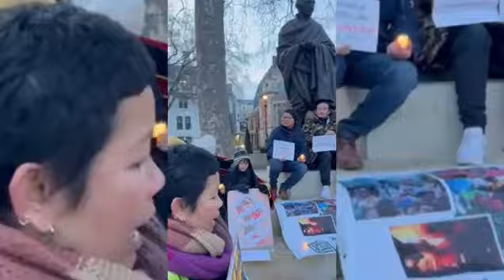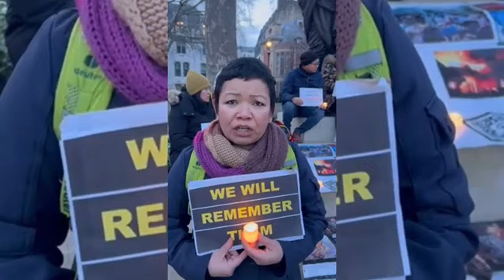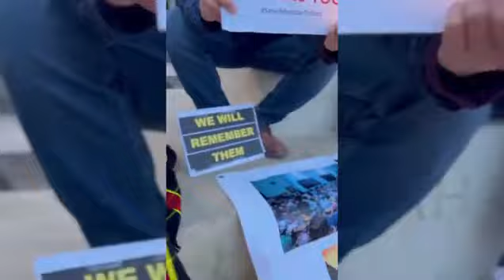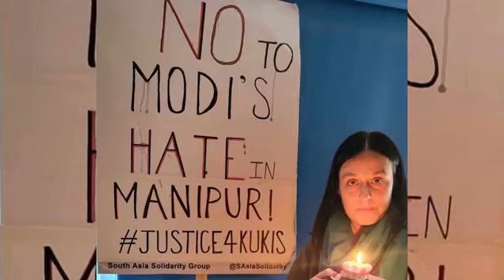London khopi a um kuki-zo chaten jong namin a thi ho lunghem pina parliament building mai ya geldoh